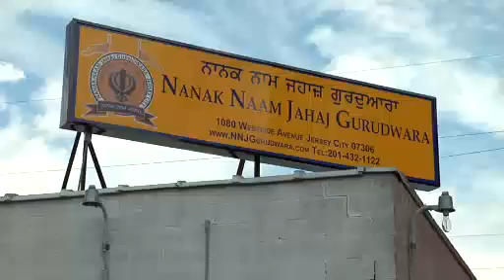Sikhs in New Jersey Say They're Vigilant, Not Angry, in Wake of Wisconsin Shootings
New Jersey's Sikh community is reacting to the massacre at a gurudwara in Wisconsin, while police here are working to protect them and prevent against potential copycats. For more New Jersey news, visit NJ Today